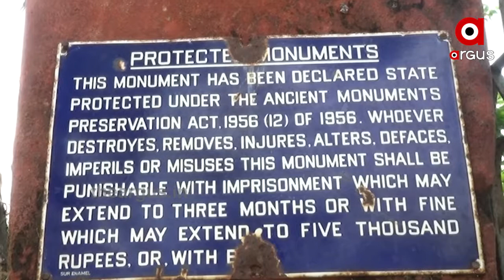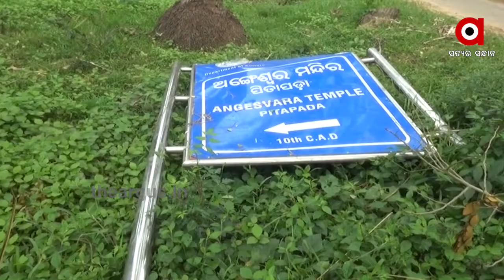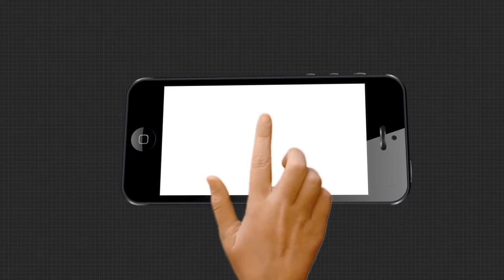ଜରାଜୀର୍ଣ୍ଣ ଅବସ୍ଥାରେ ଅଙ୍ଗେଶ୍ବର ମନ୍ଦିର....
ଜରାଜୀର୍ଣ୍ଣ ଅବସ୍ଥାରେ ଅଙ୍ଗେଶ୍ବର ମନ୍ଦିର । କଟକ ଜିଲ୍ଲା ନିଆଳି ବ୍ଲକ ପିତାପଡା ଗାଁରେ ଥିବା ଏହି ମନ୍ଦିର କାହିଁ କେଉଁ ଆବାହମାନ କାଳରୁ ପୁଣ୍ୟତୋୟା ପ୍ରାଚୀ ନଦୀ କୂଳରେ ଅବସ୍ଥିତ । ବର୍ତମାନ ରକ୍ଷଣାବେକ୍ଷଣ ଅଭାବରୁ ଜରାଜୀର୍ଣ୍ଣ ଅଵସ୍ଥାରେ ପଡିରହିଛି ମନ୍ଦିର.